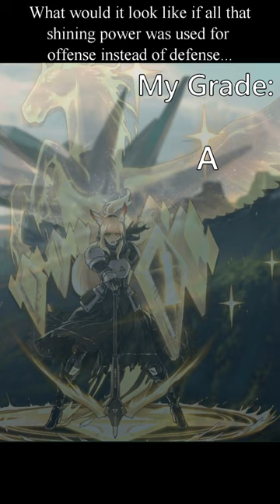[Arknights] Nearl || Character Design Hot Take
A short giving my opinion on the character design of Nearl from Arknights.

As a treat to you description readers:
Nearl is another one of those near perfect character designs, and the sheer quality of her E2 art is impressive.

It's really interesting how much of her character is reflected in just her outfit alone both from a gameplay and story standpoint. The smaller shield representing that she's less tanky than a traditional defender but then her using her arts in her E2 to replicate it and cover an area. The dark clothes connecting her to Shining and Nightingale who have similar styles but still wearing the light armor that connects her to Kazimierz.

I also like the triple entendre of "light armor" btw. Because it is light armor, it's lightly colored in her pallette, and it's a pun because she emits light. I just get a kick out of that.

This one also gets me excited not just to cover Nalter in the future, but also the next Operator I'm going to cover next week, which if you've been paying attention to the direction of the last 2 shorts you might know who it is...

With them moved the subtitle box also gets way less use, but for all it's service in the past and the little it gets now, I hope you guys still appreciate it.